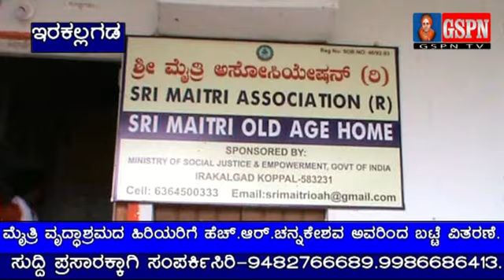ಮೈತ್ರಿ ವೃದ್ಧಾಶ್ರಮದ ಹಿರಿಯರಿಗೆ ಹೆಚ್.ಆರ್.ಚನ್ನಕೇಶವ ಅವರಿಂದ ಬಟ್ಟೆ ವಿತರಣೆ.